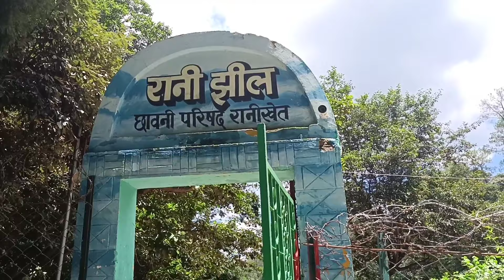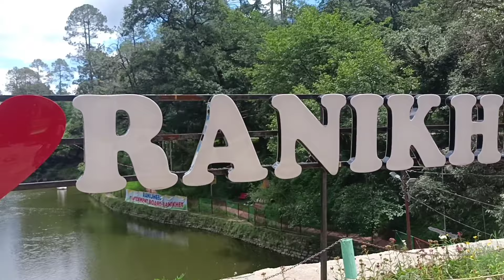Beautiful trip to Ranikhet🤗|tourist place in ranikhet uttarakhand vlog#ranikhet@nimmivlogs4974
ranikhet vlog
golf ground ranikhet
army Ariya ranikhet
tourist place in ranikhet uttarakhand
ranikhet tourist places